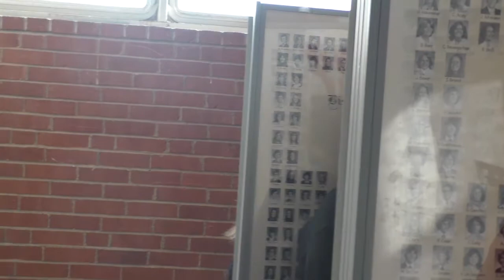Christmas Video 2021 22